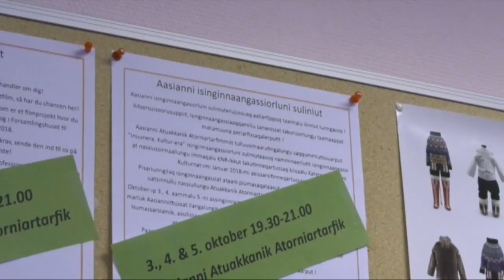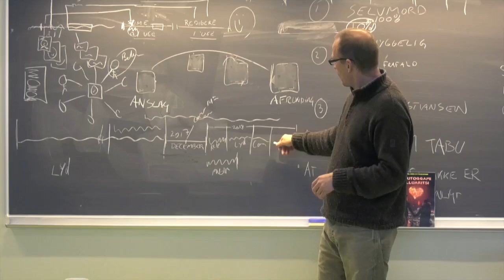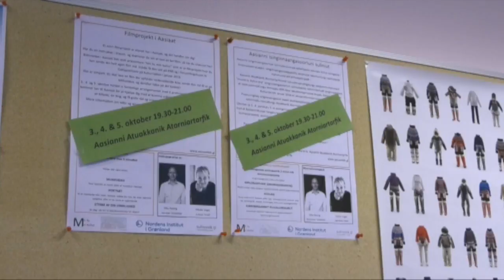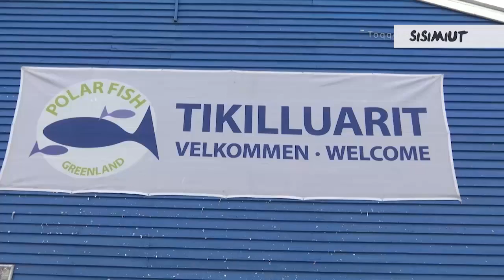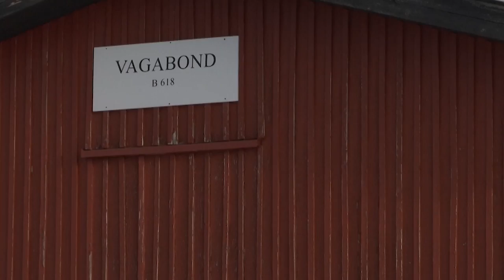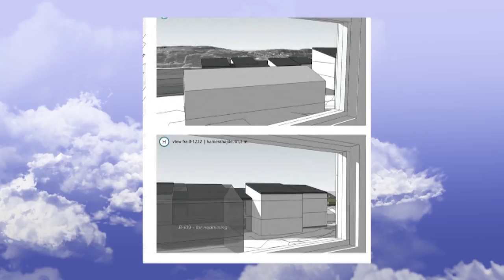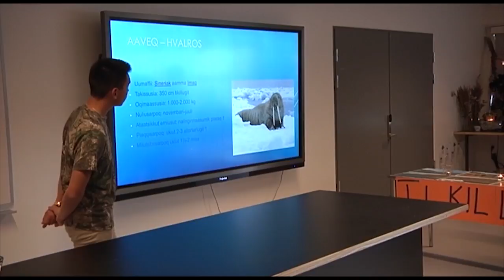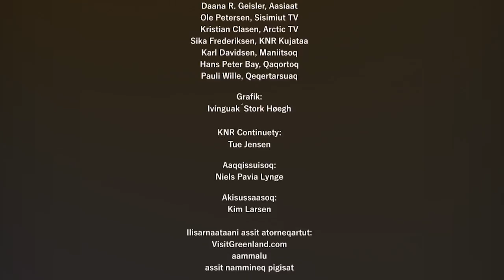Sinerissatsinniit, KNR 21.10.2017